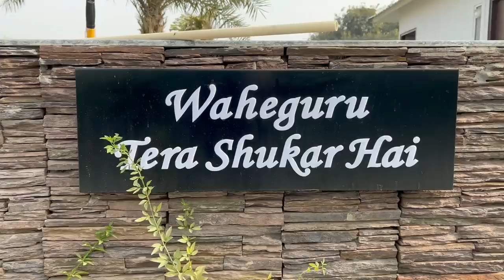Farm House Grand Celebrations Party | RS 1313 VLOGS | Ramneek Singh 1313